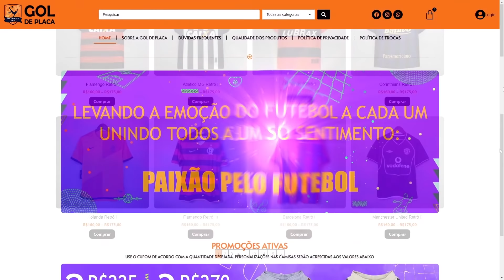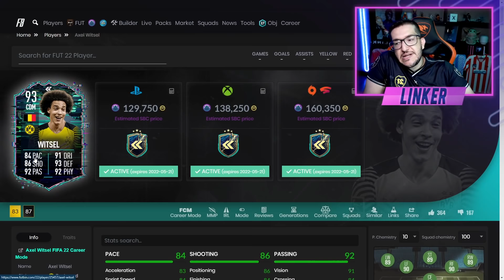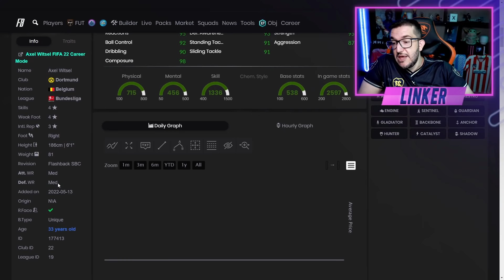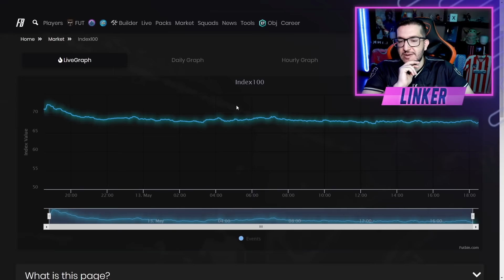FIFA 22 | 😱 JOGADOR TOTS E FLASHBACK GRÁTIS / TOTS BUNDESLIGA COMEÇOU / DME WITSEL || LINKER